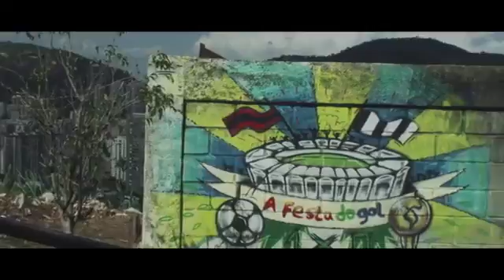EMIS KILLA- MARACANÃ Video e Audio restraurati da Pooh Nappo